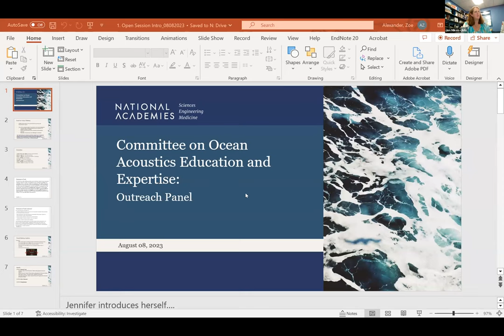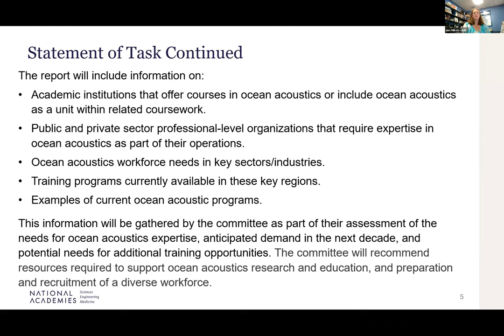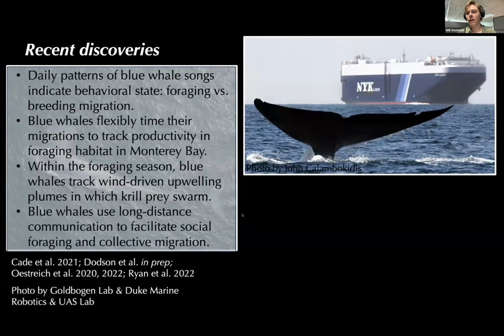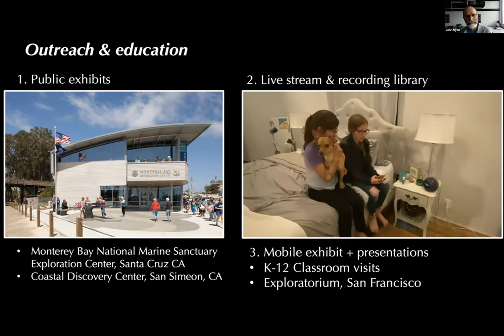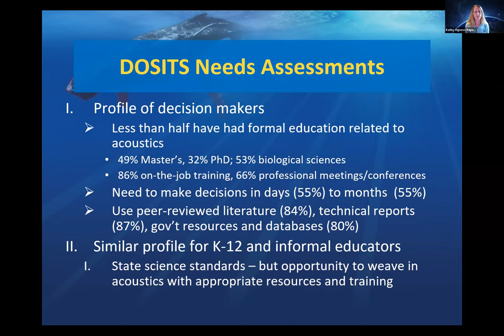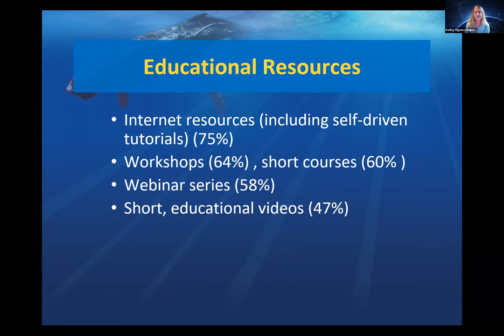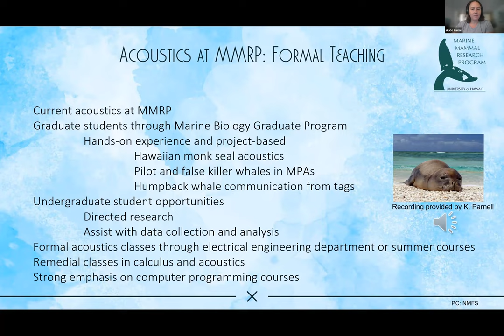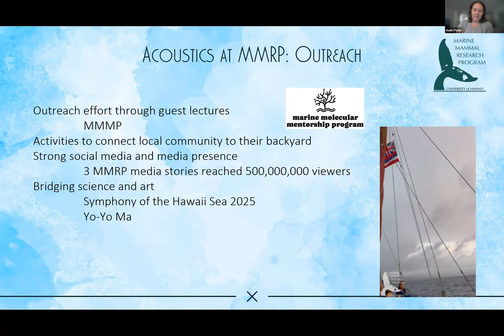Ocean Acoustics Education and Expertise: Outreach Panel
On August 8, 2023, the National Academies Committee on Ocean Acoustics Education and Expertise held one of several information gathering meetings. The purpose of these meetings is to collect information and perspectives that may be informative to their task and will be held on a variety of topics pertaining to the committee’s task.